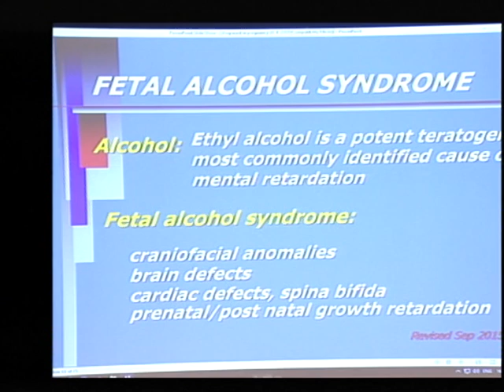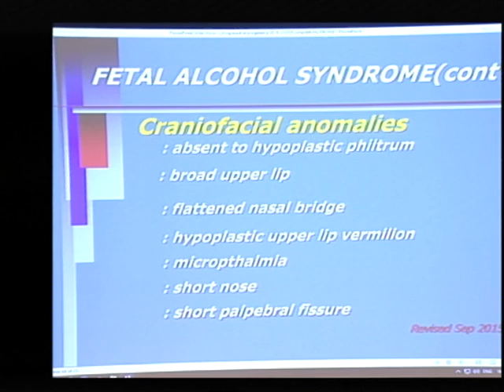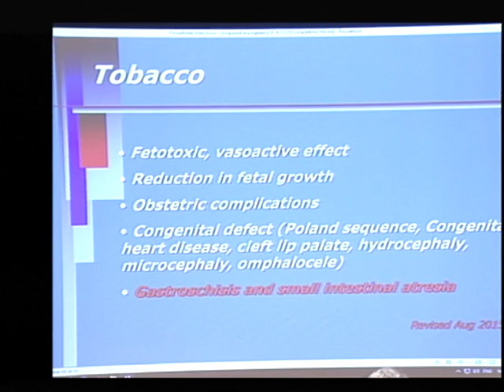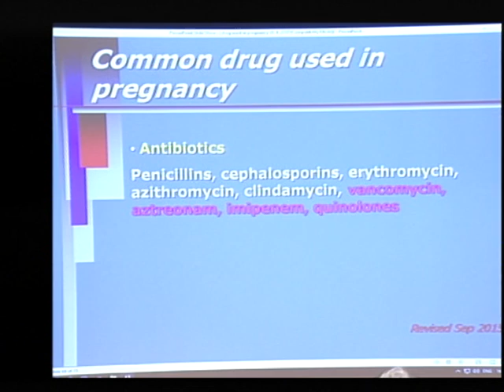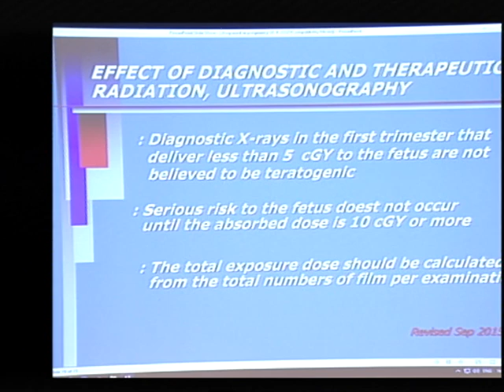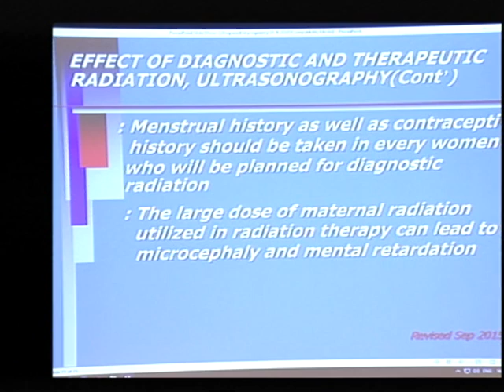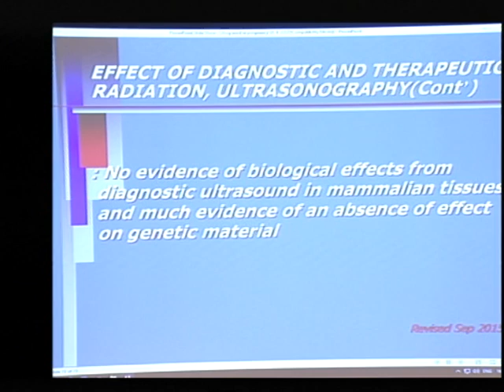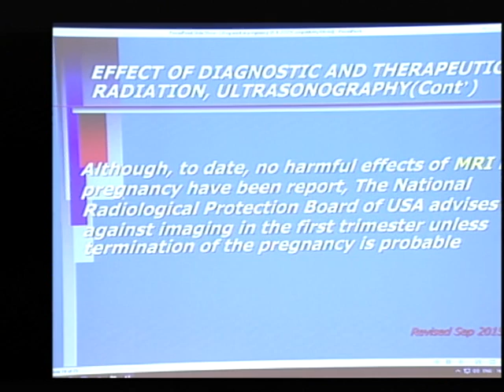Drug used in pregnancy 3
สอนโดย    รศ.พญ.สายบัว  ชี้เจริญ